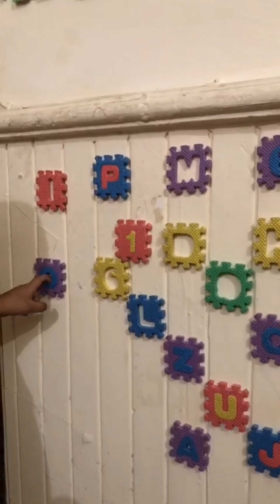Teach Letters and Numbers to Autistic Children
Teaching letters to an autistic child may require some tailored approaches to accommodate their unique learning needs. Here are some strategies to consider:

1. **Visual Aids:** Utilize visual aids like flashcards, alphabet charts, and picture books that incorporate letters. Visual supports can make learning more engaging and comprehensible for many autistic children.

2. **Consistent Routine:** Create a structured and consistent routine for letter teaching. Autistic children often benefit from predictability, so establish regular letter-learning sessions.

3. **Multi-Sensory Learning:** Engage multiple senses in the learning process. Use tactile materials like sandpaper letters or magnetic letters that the child can touch and feel while learning.